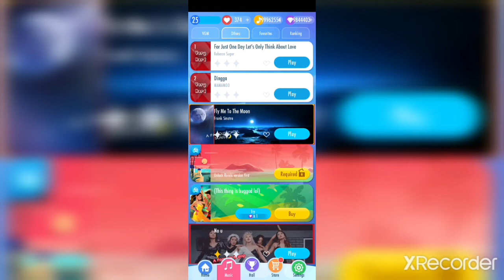PLM 2 (1st album) 1st patch release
music in video:
0:00 Bluestone Alley
0:27 PT2 Movie Cycle.